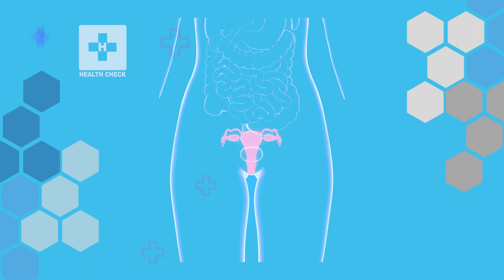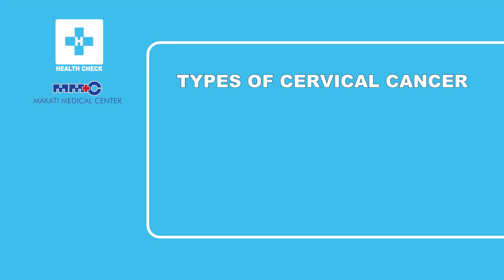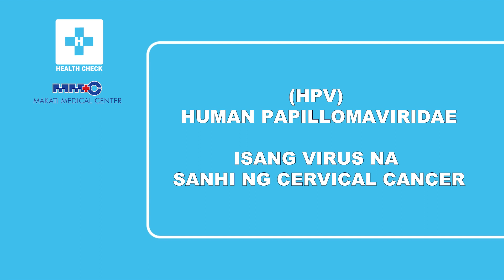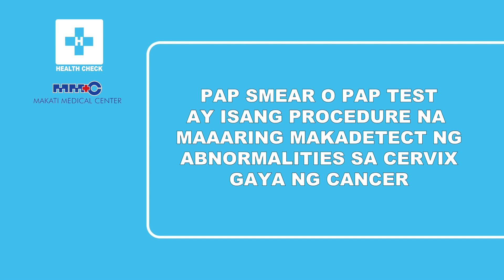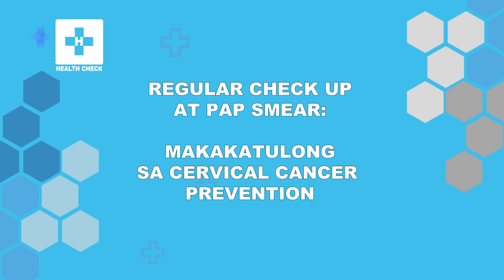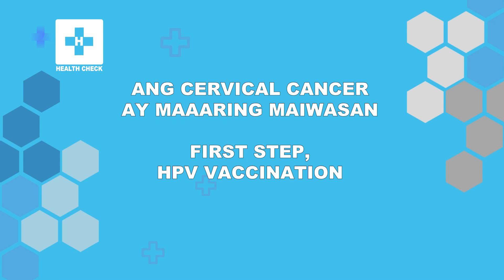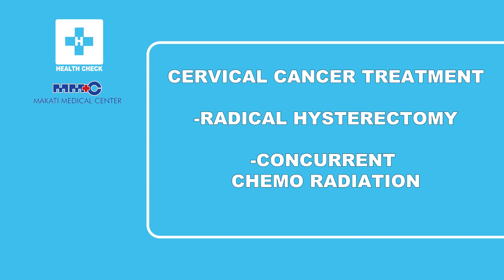Health Check: Cervical Cancer | Puwede itong makuha sa SEX!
Ang cervical cancer ang isa sa mga nangungunang uri ng cancer na nakukuha ng mga kababaihan sa Pilipinas. Ano nga ba ang kailangang gawin para maiwasan ang sakit na ito?

Panoorin at pakinggan ang mga payo ni Dr. Bernadette Yap-Abela, isang Obstetrician-Gynecologist mula sa Makati Medical Center.

Kung may tanong pa kayo na hindi natin naikonsulta kay dok, pakilagay lang sa comment section at kami ang bahalang iparating ito sa kanya.

to get updates on new Health Check episodes.

Timecode:
0:00 - Introduction
0:17 - Ang Cervix at ang gamit nito
1:05 - Sanhi ng Cervical Cancer
2:53 - Human Pappilova Virus
3:23 - Mga Senyales at Sintomas Cervical Cancer
4:44 - Early Detection at regular check up
6:41 - Sino ang nanganganib magka-cervical cancer?
8:05 - Proteksyon laban sa Cervical Cancer
10:10 - sintomas ng Cervical Cancer?
11:06 - Treatment options
12:00 - Risk Factors Cervical Cancer?
12:44 - Paano maiwasan at maagapan ang Cervical Cancer?